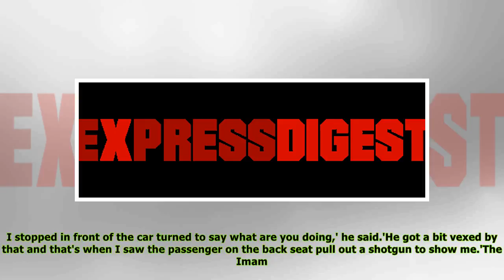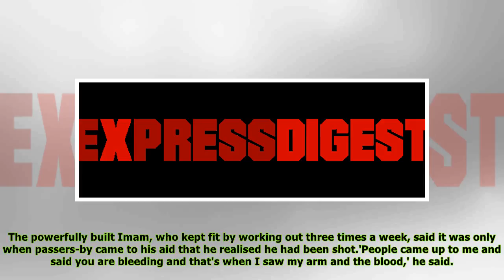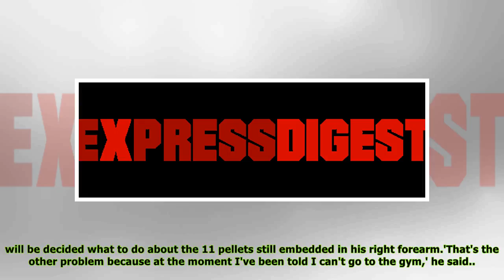Thugs blast Imam with shotgun from back of a BMW then speed off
Published: 13:52 EDT, 7 April 2018 | Updated: 02:34 EDT, 8 April 2018 An Imam who was shot in the arm moments after leading evening prayers says three thugs gunned him down in the street before fleein...